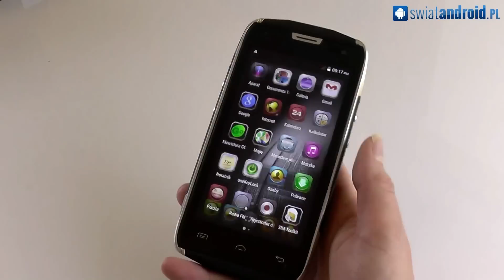DOOGEE DG700 - przegląd (unboxing)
Więcej na SwiatAndroid.pl